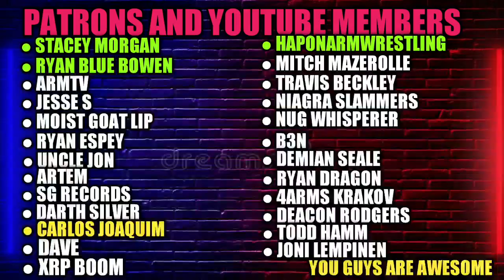I met Devon Larratt- Joe Rogan Devon Larratt on JRE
Joe Rogan talks about @devlarratt on JRE with Joey Diaz at 144 min mark